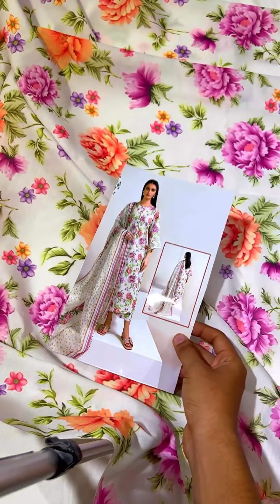Swiss Lawn 3 PCS SuitPrice:3300/-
Swiss Lawn 3 PCS Suit
Fabrice swiss Lawn
Dupatta Organza Ready To Wear
Swiss Lawn Trouser
Front lenght 40
Front width 30